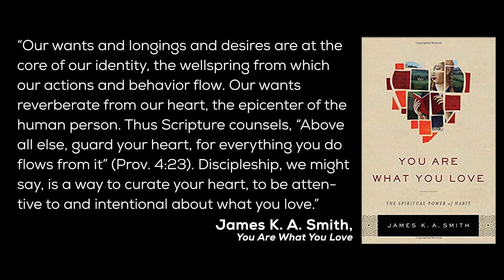Craving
John 56-69

Preaching:
Steven Good, Associate Pastor of Family Ministries